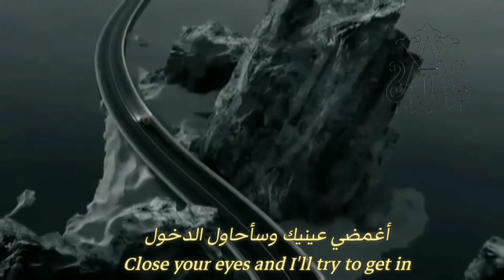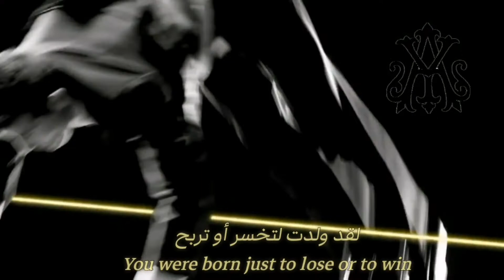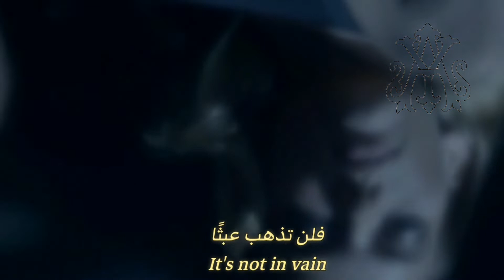Scorpions, Born to Touch Your Feelings (Lyrics Video) مترجمة عربي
أغنية Born to Touch Your Feelings هي من أفضل أغاني الروك لفرقة الروك الألمانية Scorpions من ألبومهم لسنة 1977 Taken by Force..

مشاهدة ممتعة ♥️ 💟